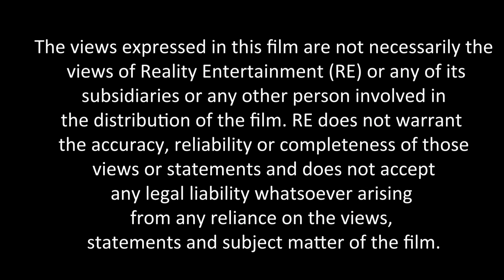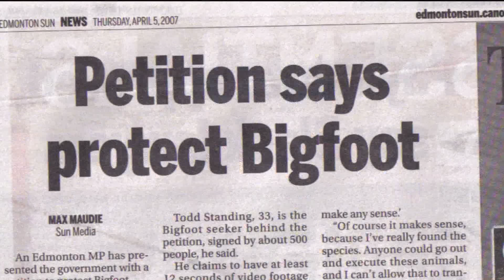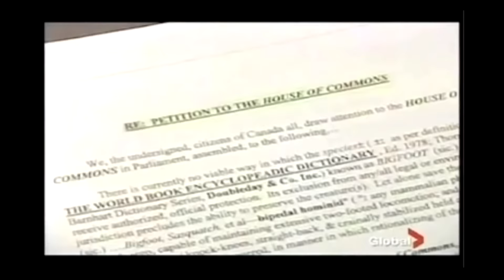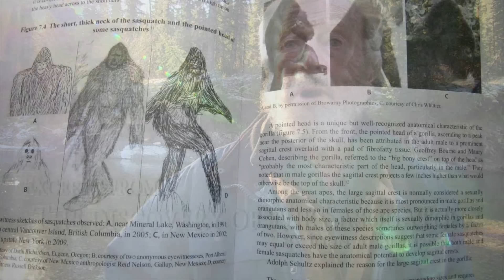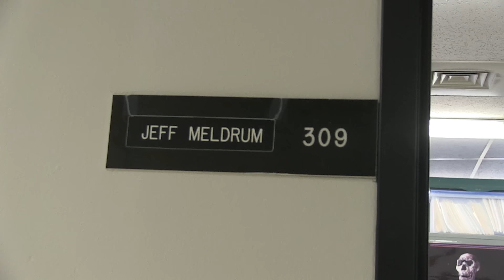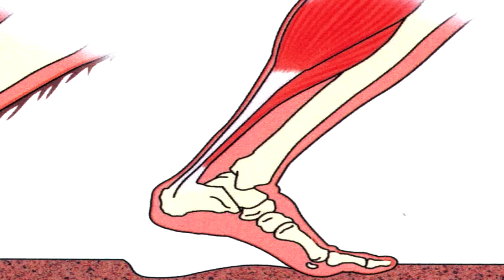DISCOVERING BIGFOOT - FULL MOVIE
Discovering Bigfoot is the first feature film documentary with real live interaction between a Bigfoot creature, wilderness experts, PhD’s and other world renowed experts and researchers of the Bigfoot enigma.

Journey into the heart of Sasquatch Country with Todd Standing who appeared with Survivorman’s Les Stroud in “Survivorman Bigfoot”. Experience three incredible days in the field with Bigfoot reseachers, Todd Standing and renowned expert Professor Dr. Jeff Meldrum as they encounter a real live Sasquatch.

 What we think we know of human origins and evolution is about to change forever as we discover the truth about a species that has remained elusive by outwitting and evading modern man for decades despite his best efforts. New evidence is revealed through scientific, systematic, and logical processes proving the existence of the Sasquatch species, modern day descendent of Gigantopithicus, a.k.a. Bigfoot.